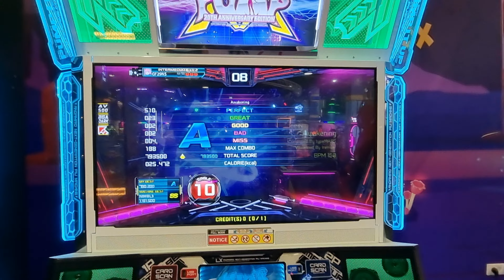18.6.22 - PIU XX - GF29NS on Awakening - S10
18.6.22 - PIU XX - GF29NS on Awakening - S10